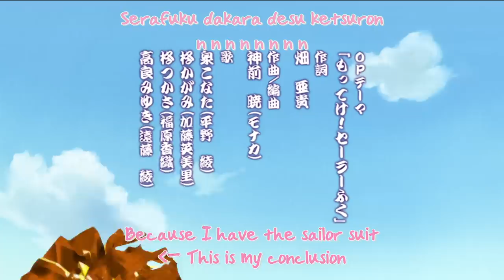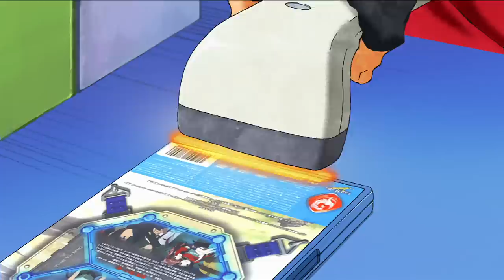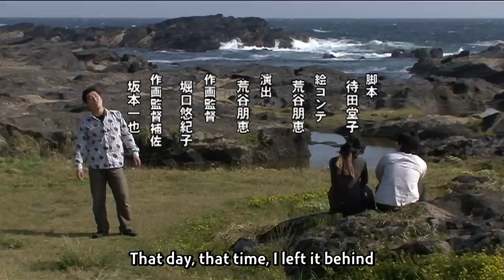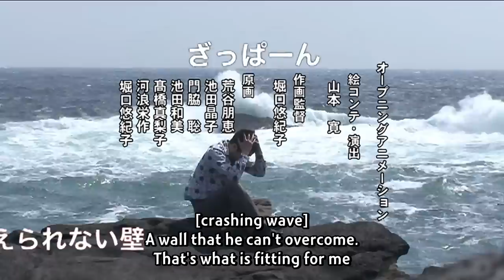Lucky Star Episode 13 English Dub (1080P)